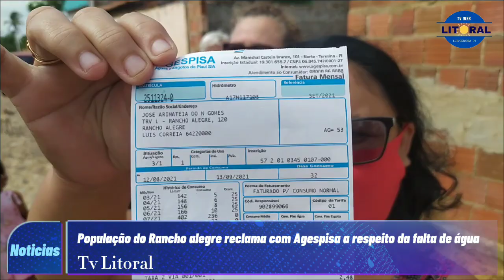Comunidade do Rancho Alegre reclamam que pagam talão todos os meses mas não tem água na torneira